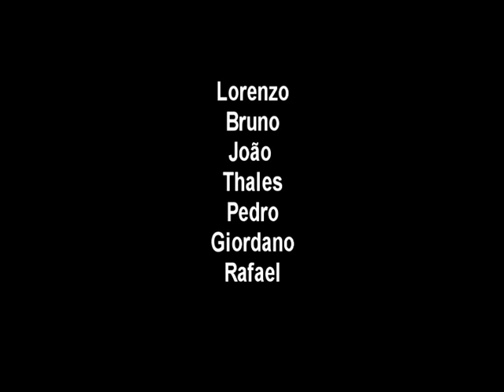Jackass in Gremio - Stunt Team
isso sim é jackass !!!    Stunt Team

[mamilos com mel]